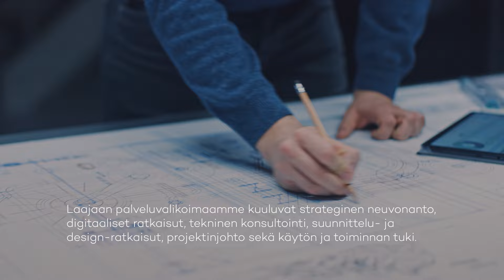AFRY Suomessa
Me AFRYllä autamme asiakkaitamme ratkaisemaan globaaleja haasteita ja hyödyntämään murroksen tuomat mahdollisuudet.